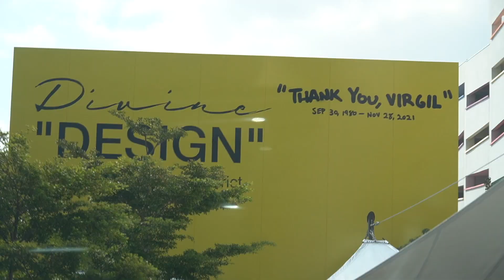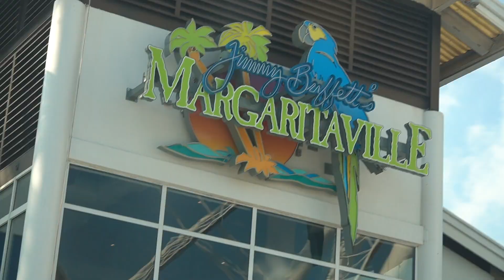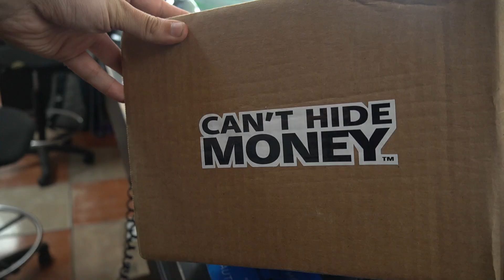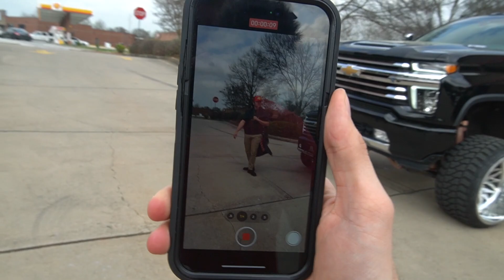Cutting a 2022 Chevy to clear 26x16s | ROSE GOLD MCGAUGHYS | Papis Garage | Miami Vlog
Starting off in MIAMI filming a couple lifts kits built by Papi's Garage that will be installed at Southern Tire in the next couple of weeks before Orange Beach Invasion, and ending with a CRAZY Rose Gold Mcgaughy's 7-9 lift and some 26x16 KG1 Tridents!!

SOUTHERN TIRE
Location (82 City Square Blvd Mcdonough, Ga 30252)

BUILDS -
2014 Chevy Silverado *Lifted*
2017 Chevy Tahoe *Cammed*
2003 Chevy Cateye (TOTALED)
2002 Ram 1500 V8 (FOR SALE)